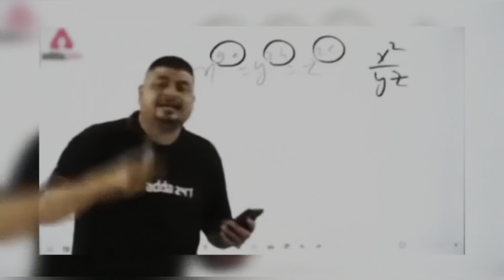Camping in rain 🥶| monsoon - inside making corn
Hey guy’s wassup 👋
Continue vlog aate rahenge - Camping 🏕️ Traking 🏔️ Adventure 🍃 All are here I will entertain you & give full details of every location in monsoon.